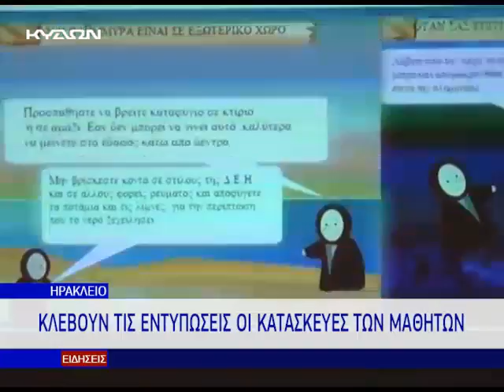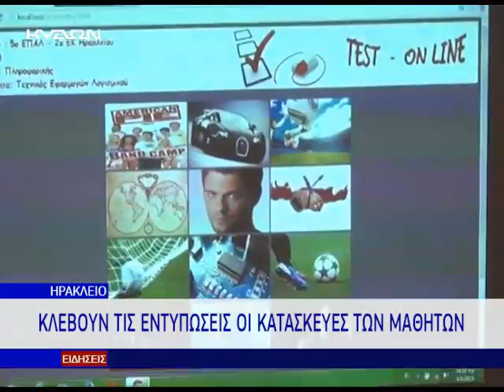03 04 2015 ΦΕΣΤΙΒΑΛ ΜΑΘΗΤΙΚΕΣ ΨΗΦΙΑΚΕΣ ΔΗΜΙΟΥΡΓΙΕΣ